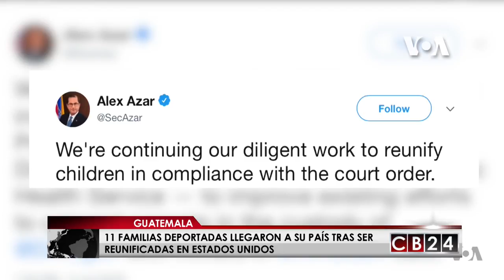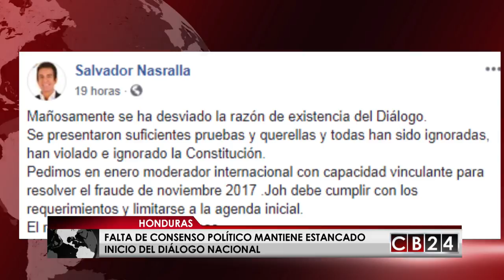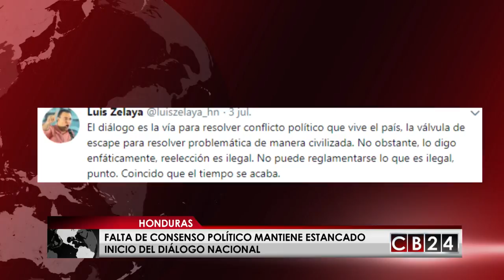Es Noticia Centroamérica: Resumen Semanal del 14 y 15 julio del 2018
Conozca lo más importante que fue y es noticia en la región centroamericana en los últimos siete días  en nuestro resumen informativo, "Es Noticia Centroamérica" con la periodista, Andrea Ramirez.